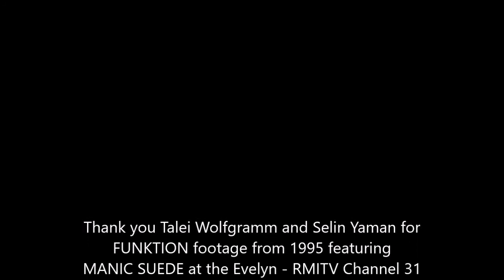MANIC SUEDE FUNKTION 1995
Footage from FUNKTION back in 1995 of great rock band, MANIC SUEDE live at the Evelyn - thank you Talei Wolfgramm (programme host) and Selin Yaman (programme producer) RMITV Channel 31. This is a Not-for-Profit Cheering Gum Production.